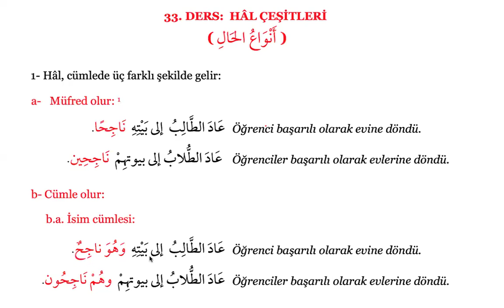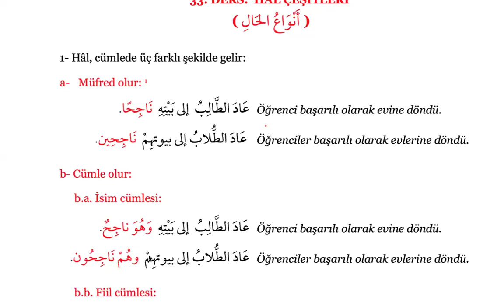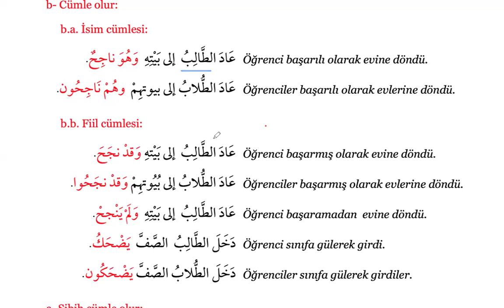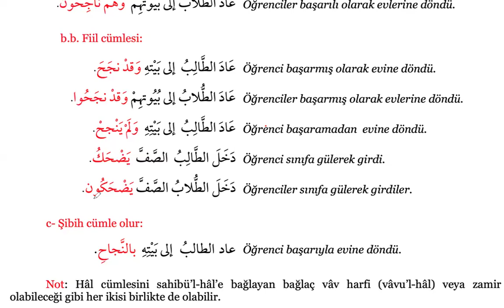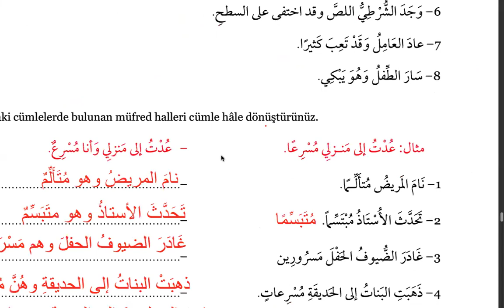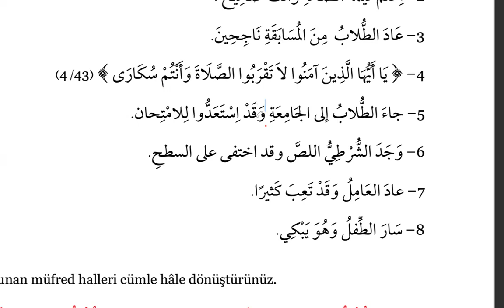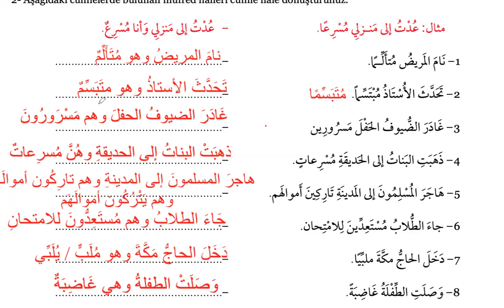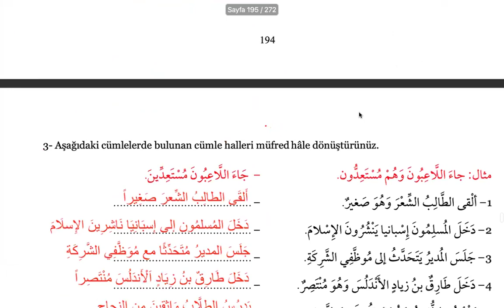Nahiv Bilgisi Dersleri 54; Hâl Çeşitleri 1, Alıştırmalar 1,2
Tercüme dersleri
دروس الترجمة
Translation lessons
arabic teaching